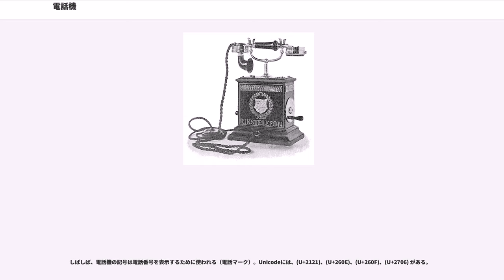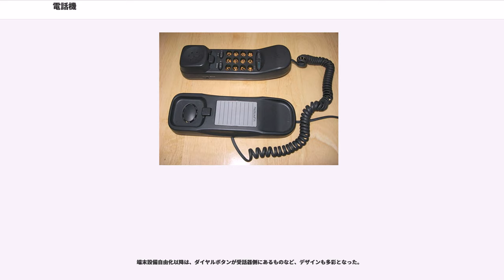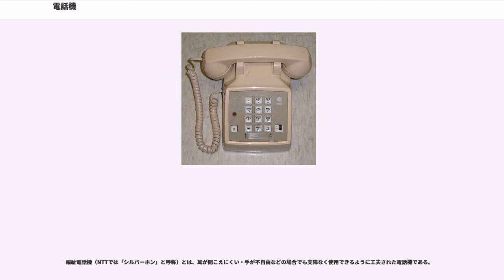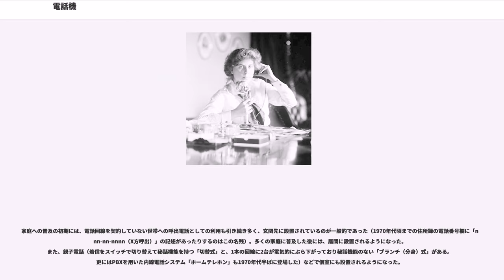電話機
電話機（でんわき、）とは、電話をするために、電話番号の指定や、通話者が会話をするための装置である。口語では単に電話とも。広義には携帯電話も含まれるが、本項では、狭義の固定電話回線の端末について解説する。

電話機は、声を電気信号に変換するマイクロフォン（マイク）と、声を再生するスピーカー、振鈴装置、番号を入力する装置から構成される。

初期の電話機は技術的には多様だった。1890年代には、ロウソク型と呼ばれる電話機が登場した。後に黒電話が普及した。ナンバーディスプレイなども備え、生産統計において標準電話機と呼ばれる基本的な機能を持った電話機や、コードレス電話、ファクシミリなどを備えた多機能電話機が販売されている。

英語 「telephone」の語源となった、ギリシャ語の (tēle) は「遠い」を意味し、 (phōnē) は「声」を意味する。

利用者の声を電気信号に変換するマイクロフォンと、相手の声を再生するスピーカー、電話がかかってきたことを知らせる振鈴装置、電話をかける際に電話番号を入力する装置（キーパッドやダイヤル）などで構成される。マイクロフォンとスピーカーは受話器として一体化していることが多く、本体とは、らせん状のコード（カールコード）で接続されている。固定電話は導線によって電話網と接続されており、携帯電話は無線によって電話網と通信でき、持ち運び可能である。コードレス電話は電話網と有線で繋がった親機部分と無線でその親機と通信できる子機に分かれている。

半導体素子が安価に大量供給される以前の電話機は、機械式リレーと受動素子のみで構成されていた。受話器（じゅわき）を取る/置く操作によりフックスイッチが上げ下げされることで電話回線の極性を変化させ電話交換機が回線接続・回線切断を判別したことから、今でも回線接続をオフフック、回線断の状態をオンフックと言う。

かつての電話機は送話器（そうわき）が電話機本体に直付けされており、本体とコードで結ばれた受話器のみを手に持って耳に当て、本体の送話器に向かって声を出していた。1930年代から送話器と受話器が一体化した形になった送受話器（そうじゅわき）が主流になり、片手で、しかも本体に正対しなくとも通話できるようになった。しかし現在でも日常会話では送受話器を「受話器」ということがある（例：「ベルが鳴ったら受話器を取って話す」など）。送受話器はハンドセットといい、頭部に装着する送受話器はヘッドセットという。

電話交換機からの給電のみで動作する基本的な機能として次があげられる。

マイクロフォンが音を電気信号に変換し、それを公衆交換電話網経由で相手の電話機まで送り、そちらのスピーカーで電気信号を音に戻す。電話の通信路は全二重であり、相手の音声を聞きながら自分も同時に話すことができる。

しばしば、電話機の記号は電話番号を表示するために使われる（電話マーク）。Unicodeには、(U+2121)、(U+260E)、(U+260F)、(U+2706) がある。

初期の電話機は技術的には多様だった。液体抵抗型送話機を使うもの、永久磁石の周りの電磁石（コイル）を振動板で振動させて電磁誘導によって信号を発生するもの（ムービング・コイル型）などがあった。電磁誘導の起電力を利用する方式は電源がなくとも通話可能という利点があり、20世紀後半になっても少数ながら軍用などに利用され続けた。しかし、主流となったのはエジソンのカーボンマイクで他の方式よりも音声が大きく、誘導コイルを必要とするが、それがインピーダンス整合用変圧器として機能し、信号線とのインピーダンスを整合させることができる。このエジソンの特許によってベルは20世紀に入るまで市場を独占することができたが、そのころには電話機自体よりも電話網の方が重要になってきた。

初期の電話機も電源を必要とし、その場で発電するか電池を使用した。当時は加入者宅を巡回して電池交換が必要かどうかをチェックする職業もあった。20世紀には「共電式」がよく使われるようになった。これは、電話交換機側から信号線を通して給電する方式である。

初期の電話機の加入者線は1本の導線であり、電信と同様に個々に接地することで回路を形成する。また最初期の電話機は、送話器と受話器が共用になっていてひとつしかなく、口と耳に交互にあてて使うようになっていた。送話器と受話器が別々の方が当然便利だが、そのような装置は高くついた。

当初電話交換の利点はあまり利用されなかった。初期の加入者は以前から...